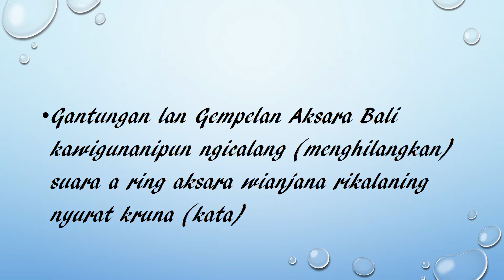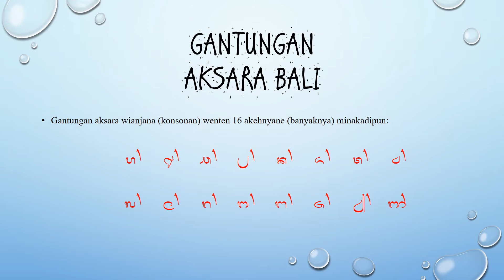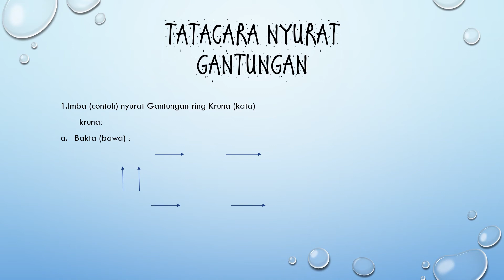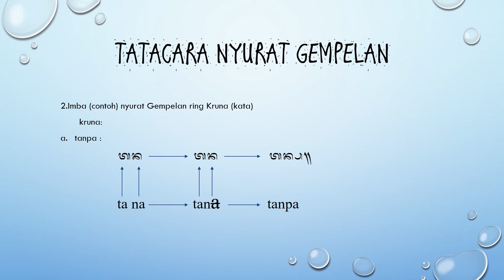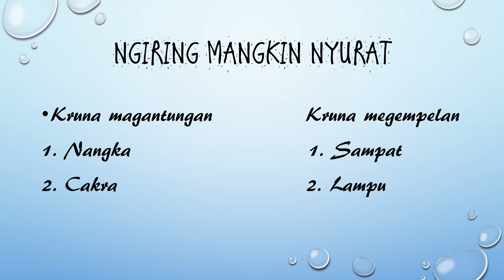Tatacara Nyurat (menulis) Gantungan dan Gempelan Kruna (Kata) Aksara Bali.